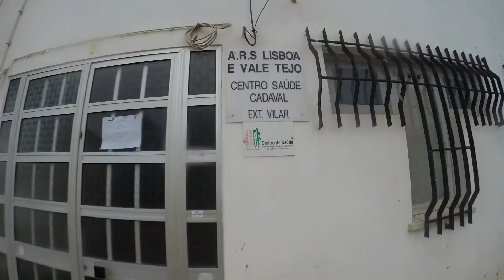MaratonistaYou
Treino em Montejunto - Ultra Trail +45km 2000D+
João Corte-Real, José Alípio, José Finuras, Luis M Roque e eu... :-)